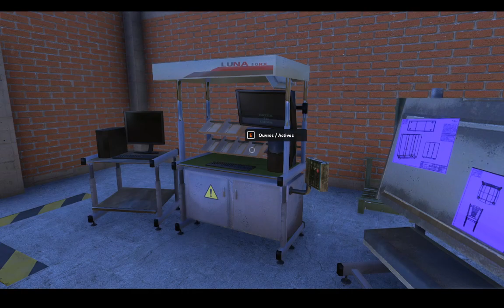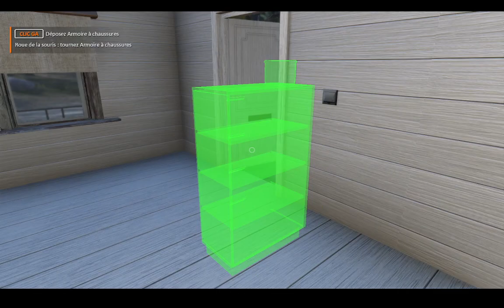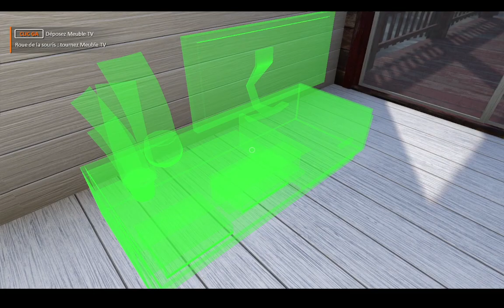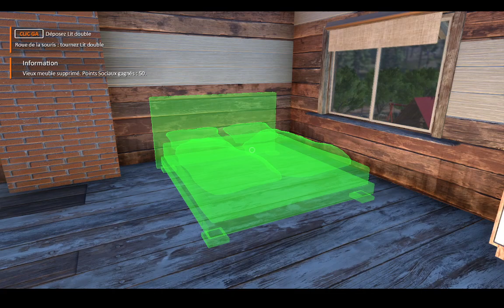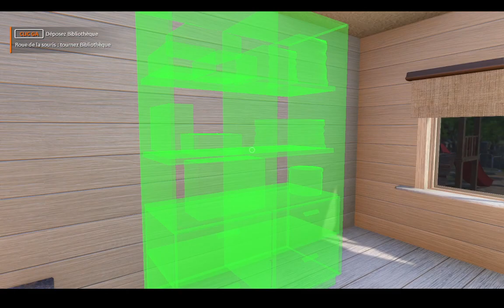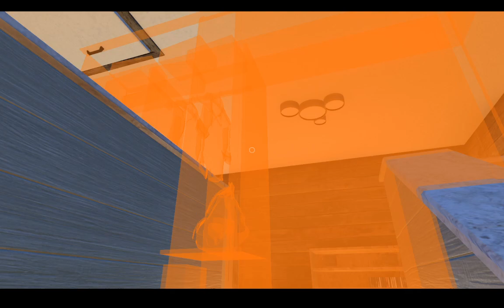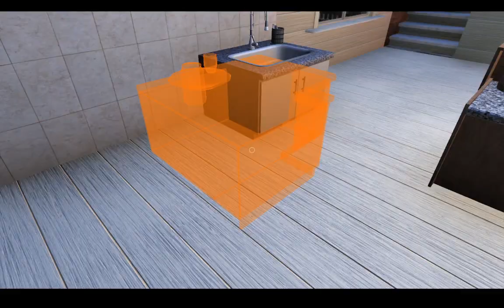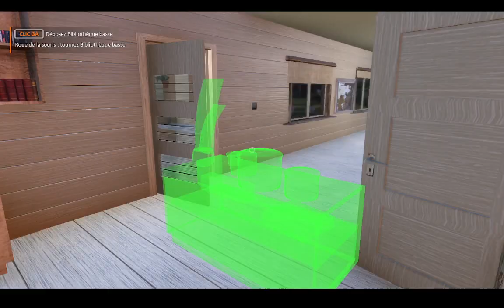LUMBERJACK DYNASTY : USINE DE MEUBLES (BONUS)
Comme  promis dernière vidéo sur ce jeu : on voit donc l'usine de meubles, creation de ces derniers, petit passage chez moi pour ameliorer vehicule, puis redéco de la maison.